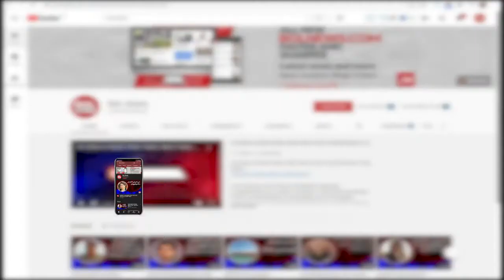Did Sania Mirza separate her legs from her body? | BOL Briefs